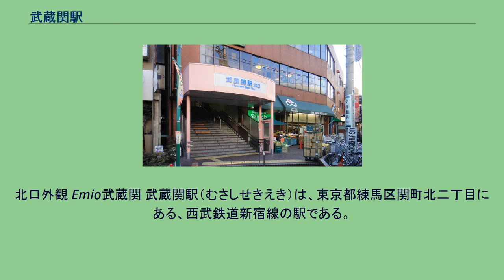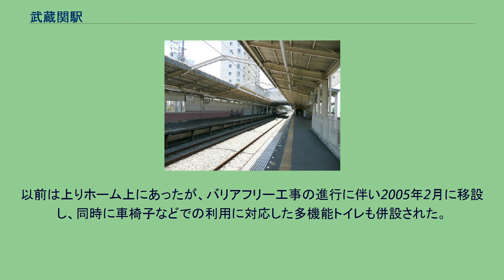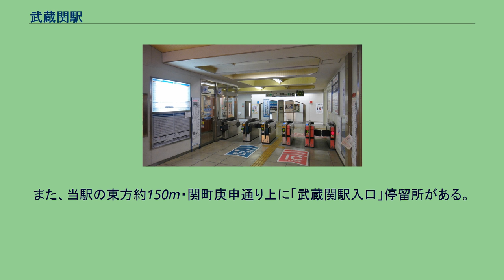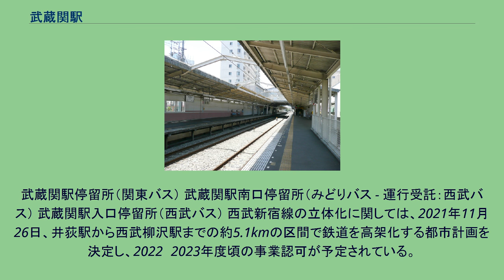武蔵関駅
北口外観 Emio武蔵関 武蔵関駅（むさしせきえき）は、東京都練馬区関町北二丁目にある、西武鉄道新宿線の駅である。
練馬区かつ東京都区部の最西端の駅である。
相対式ホーム2面2線の地上駅で、橋上駅舎を有する。
2012年6月以降は朝晩のみ、準急停車駅であることから、ホーム有効長は10両編成分である。
各ホームと改札階、改札階と南口・北口地上部との間を連絡するエレベーターが設置されている。
また、各ホームと改札階、改札階と南口地上部を連絡するエスカレーターも設置されている。
トイレは改札内コンコースにある。
以前は上りホーム上にあったが、バリアフリー工事の進行に伴い2005年2月に移設し、同時に車椅子などでの利用に対応した多機能トイレも併設された。
駅の高架化計画があり、高架化後は島式ホーム1面2線となる予定。
2020年（令和2年）度の1日平均乗降人員は24,063人であり、西武鉄道全92駅中30位。
近年の1日平均乗降・乗車人員の推移は下記の通りである。
駅周辺は閑静な住宅街であり、南口には武蔵野の緑豊かでボート池を有する「武蔵関公園」がある。
近くを石神井川が流れる。
実質的に駅ビルが2棟立地している。
駅は窪地にあり、周囲は小高い丘になっている。
近くには上智大学石神井キャンパス、都立石神井高校や東京女子学院高等学校などが所在している。
商業 公共施設 金融機関 寺社 学園 道路・河川 駅の南西方向に区立「武蔵関公園」があり、ボート客や春は花見で賑わっている。
また同公園は早稲田大学東伏見キャンパスと隣り合っている。
南口周辺にはアニメ関連企業が多くあり、青梅街道沿いにはドン・キホーテがある。
公共施設 金融機関 公園・寺社 道路・河川 商店 アニメ関連企業 南口に「武蔵関駅」「武蔵関駅南口」停留所がある。
また、当駅の東方約150m・関町庚申通り上に「武蔵関駅入口」停留所がある。
武蔵関駅停留所（関東バス） 武蔵関駅南口停留所（みどりバス - 運行受託：西武バス） 武蔵関駅入口停留所（西武バス） 西武新宿線の立体化に関しては、2021年11月26日、井荻駅から西武柳沢駅までの約5.1kmの区間で鉄道を高架化する都市計画を決定し、2022〜2023年度頃の事業認可が予定されている。
またそれに伴い、練馬区は練馬区画街路第8号線（武蔵関駅交通広場）について都市計画決定し、都市計画道路補助230号線（青梅街道〜新青梅街道間）を整備する構想がある。